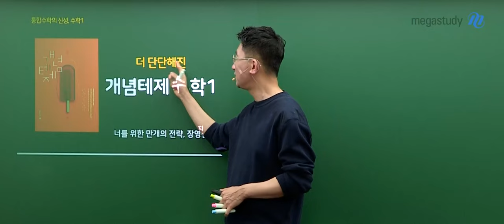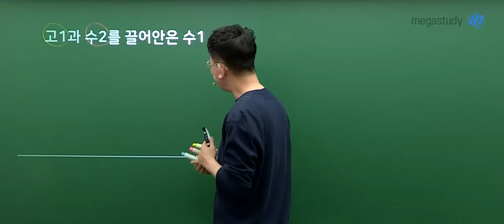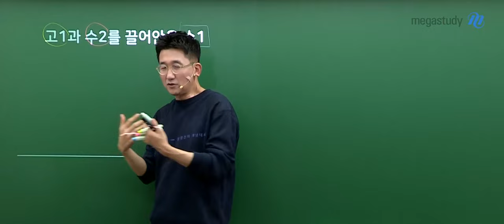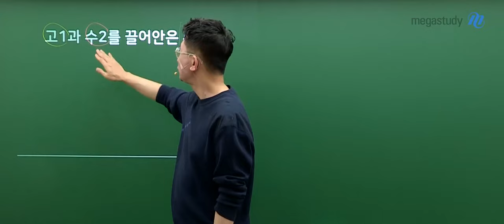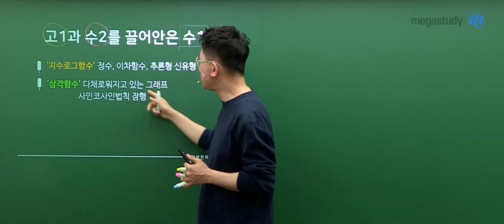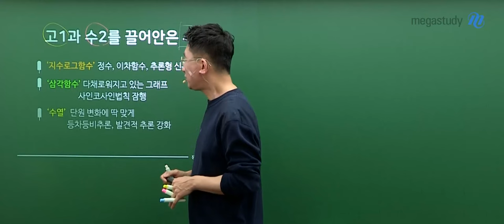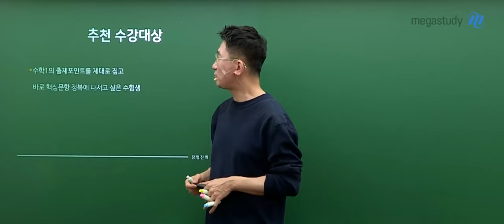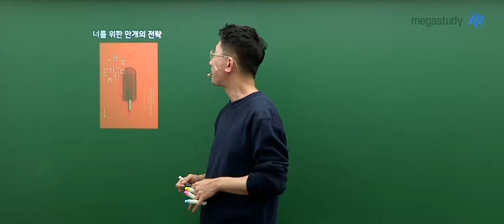[메가스터디] 수학 장영진쌤 - 개념테제 수1 OT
수학 장영진 선생님의 개념테제 수1 OT 영상입니다.